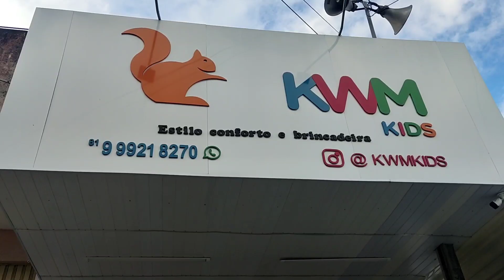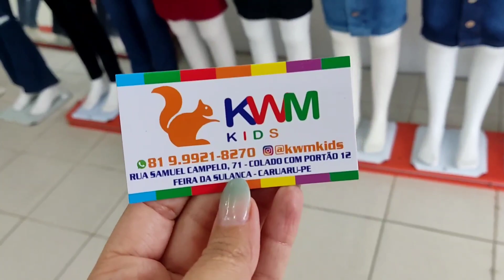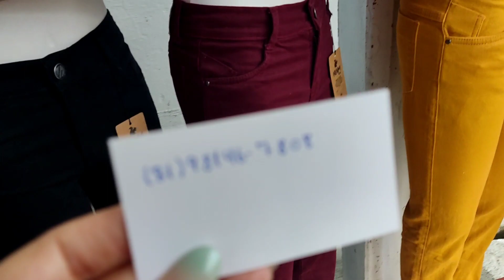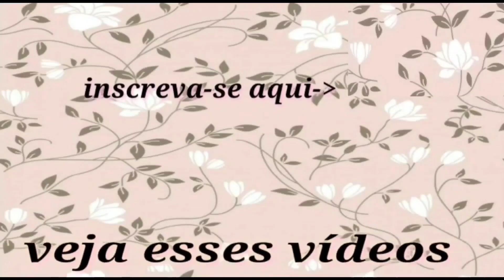FABRICANTE DE JEANS INFANTIL E JUVENIL COM VARIEDADES DE MODELOS FEIRA DA SULANCA DE CARUARU -PE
CLIQUE AQUI E FALE DIRETO COM O FABRICANTE

RUA SAMUEL CAMPELO 71 COLADO COM O PORTÃO 12 SETOR FUNDAC, FEIRA DA SULANCA DE CARUARU PERNAMBUCO